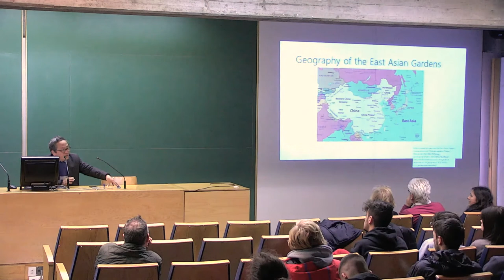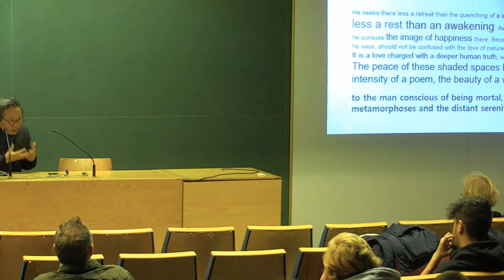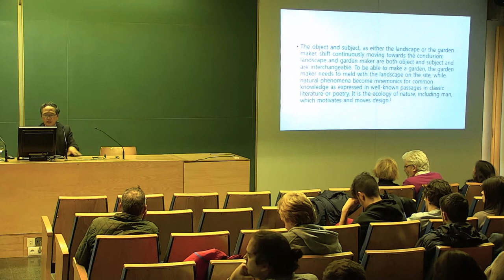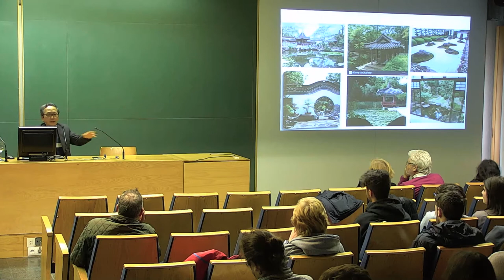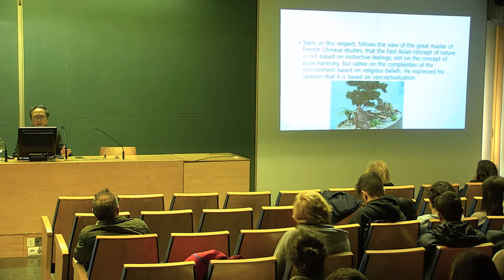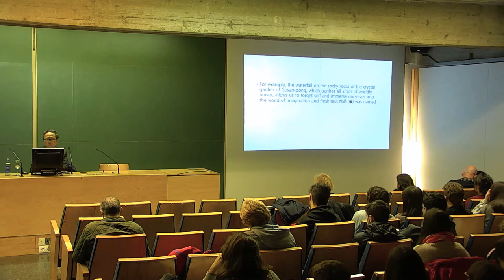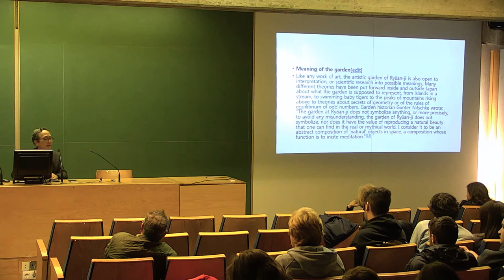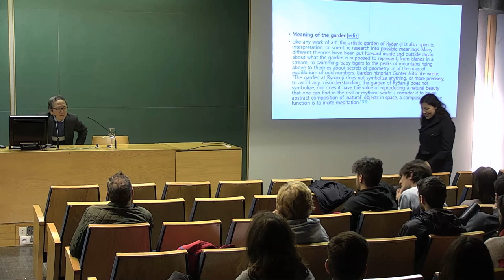Palestra «O Xardín Asiático»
Palestra do profesor KIM Suong Do da Universidade de Corea (Seoul), o xoves 5 de marzo ás 10h no salón de actos da ETSAC.
Invitado pola materia Teoría do Grao en Paisaxe.